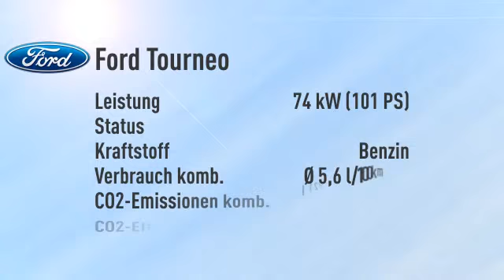Ford Tourneo Tourneo Connect 1.0 EcoBoost Titanium/PDC vo./hi